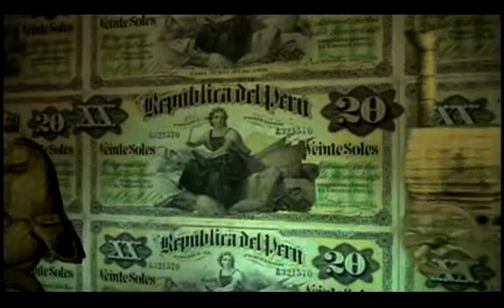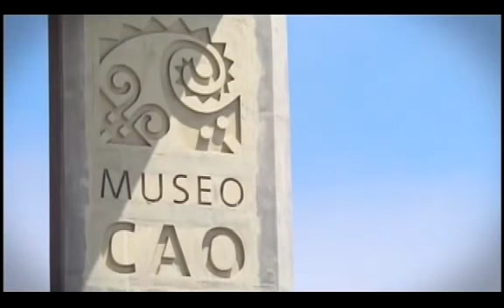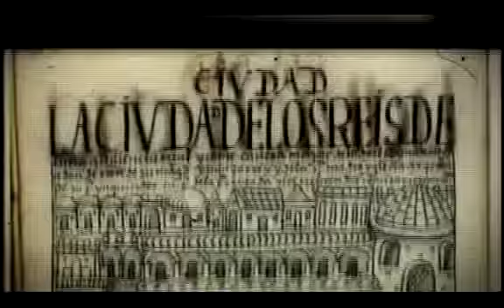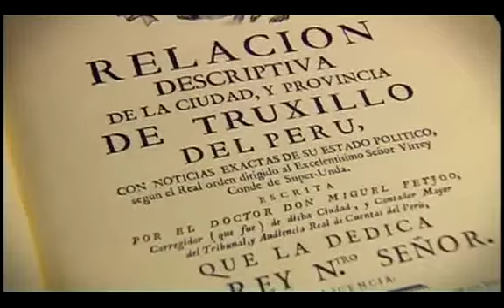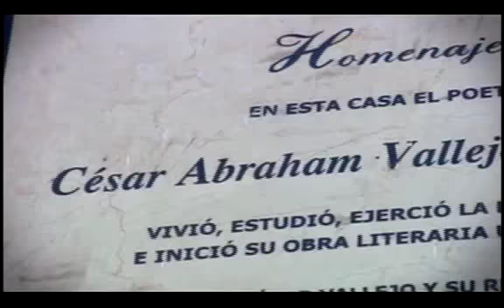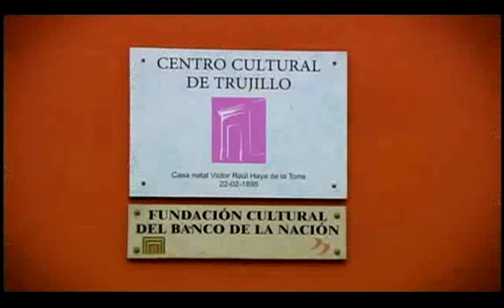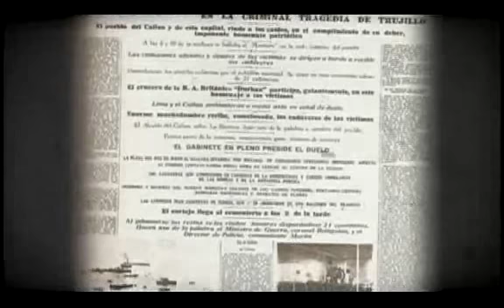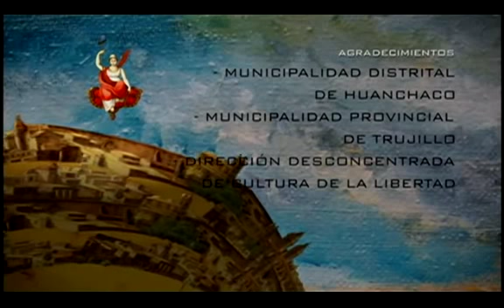Reportaje Sucedió en el Perú - Trujillo 480 años de Fundación Española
Compartimos el reportaje que Norma Martinez, a través de su programa Sucedió en el Perú (TV Perú), realizó al Complejo Arqueológico El Brujo (entre otros atractivos de la Ruta Moche) por el aniversario de Trujillo, en el 2015.